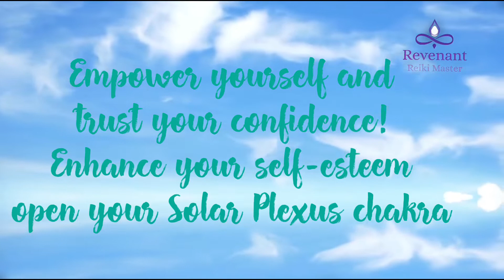Sunset Strength Empowerment | Crystal Gourd Reiki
Experience Crystal Gourd Reiki! As an artist and reiki master/teacher I have created a new, unique style of reiki using crystal-encrusted gourds.
With this video, you will receive a FREE reiki experience by proxy. Listen or watch to activate it numerous times.
Empowerment Series: I have also included affirmations for each chakra. I hope that these videos inspire and relax you.
For more information about reiki, my gourds or to read my blogs, visit my
Peace,
Jen
3QLWUO2NFXPQ4IQX